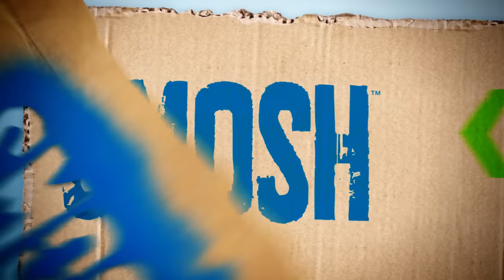MESSED UP CHRISTMAS MOVIES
Everyone loves classic Christmas movies during the holiday season. But what if the classics were a whole lot bloodier?!

Cast:
Anthony Padilla
Ian Hecox
Shayne Topp
Keith Leak
Noah Grossman
Courtney Miller
Olivia Sui

Director: Ryan Todd
Assistant Director: Sean McCullough
Written by: Anthony Padilla, Ian Hecox, Ryan Finnerty
Produced by: Anthony Padilla, Ian Hecox, Ryan Todd
Creative Director: Joe Bereta
Coordinating Producer: Mayra Diaz
Director of Photography: John Jimenez
Camera: Brennan Iketani
Assistant Camera: Ashneal Prasad
Sound: Ivan Harder
Grips: Pattrick Egan & Lee Eisenhower
Pre Production Designer: Odin Abbott
On Set Production Designer: Lindsey Liberman
Makeup: Paula Barkley
Wardrobe: Felicia Cowley
Edited by: Michael Barryte
Assistant Editor: Katie Reed
Post Supervision by: Ryan Finnerty
DIT/Media Mgmt: Gabe Laguer
BTS: Phil Mohr
Color: Mike Burton
PA: Ryan Sweeney & Tony Arreguin